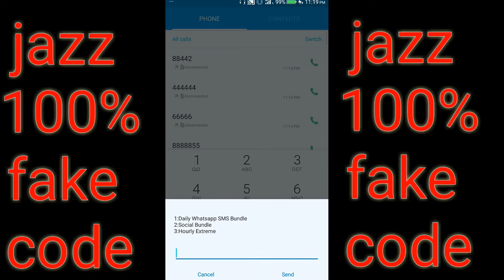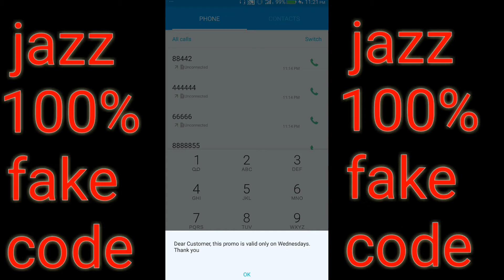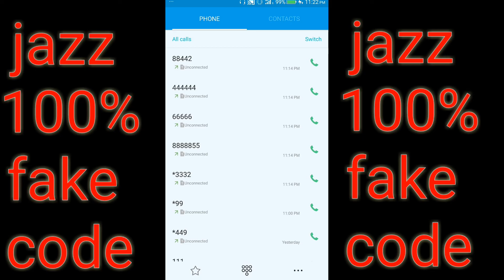Jazz k Kamal k code 2019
Thanks